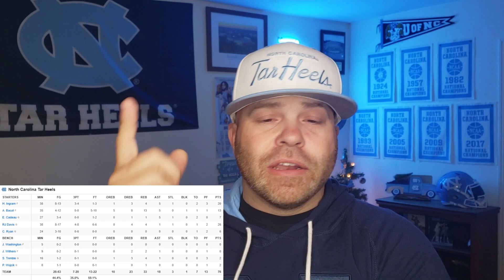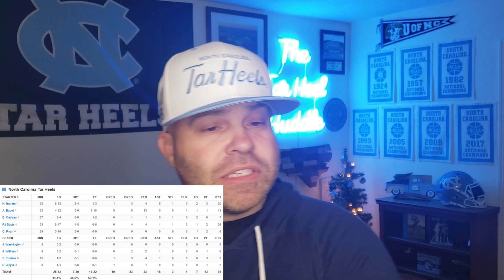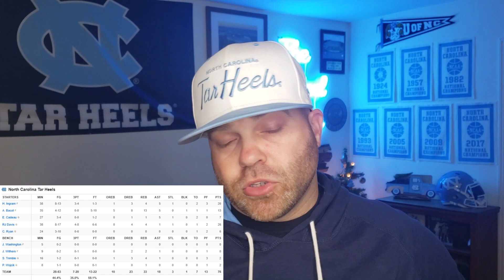#9 North Carolina Tar Heels vs. #5 UCONN Huskies Reaction Video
The #9 North Carolina Tar Heels suffered their 2nd defeat of the season at the hands of the defending National Champion UCONN Huskies in Madison Square Garden. So what can we glean from this game? A ton!